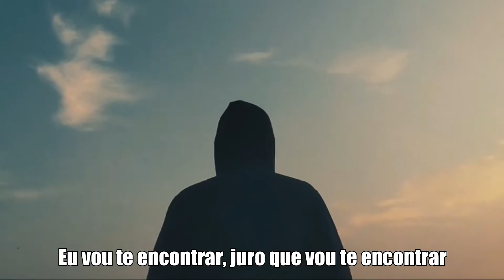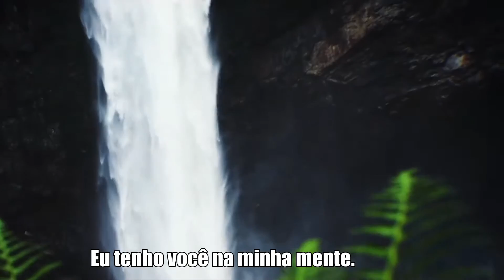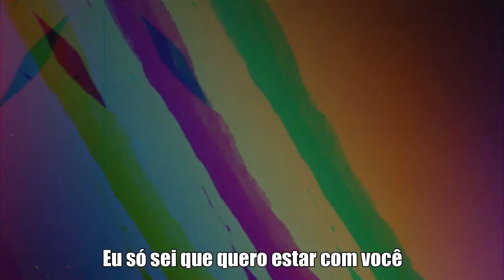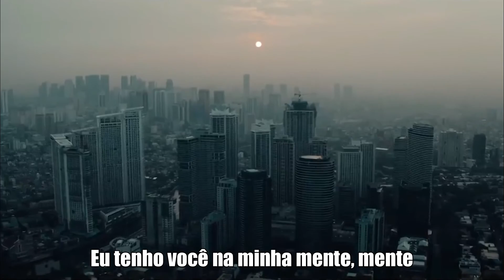Alok Feat. John Legend - In My Mind (NumbroZ & Yuri Lorenzo Remix) DANCE COMERCIAL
🎵 BEM VINDOS AO CANAL REMIX...

🎶 Produção: Numbroz & Yuri Lorenzo

Quer sua música 🎵 ou sua marca sendo divulgada 💹 aqui no canal? envie uma mensagem pra nossa equipe:

》ATENÇÃO《
Se você é um artista, produtor, proprietário de gravadora  e você não quer ver o seu trabalho neste vídeo, por gentileza entre em contato com a nossa equipe do canal remix, em vez de denunciar o conteúdo do vídeo avise-nos e iremos excluir o mesmo o mais rápido possível!